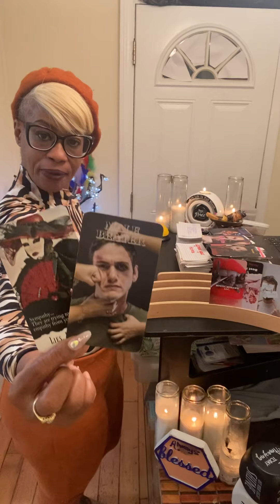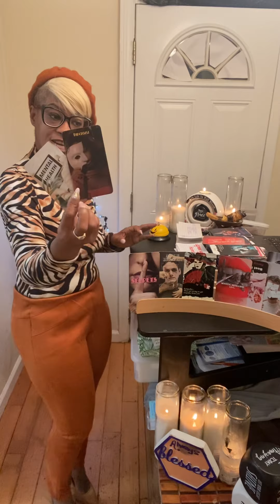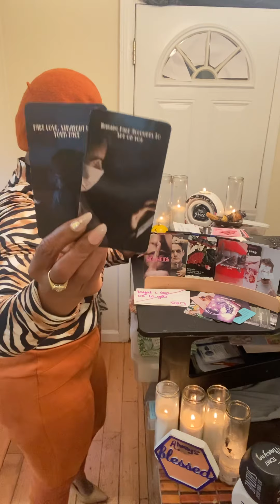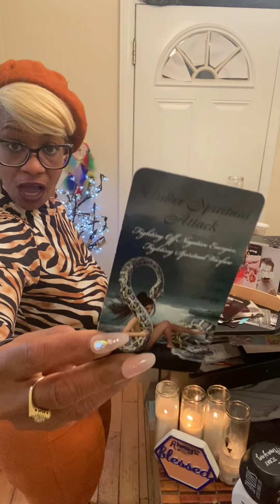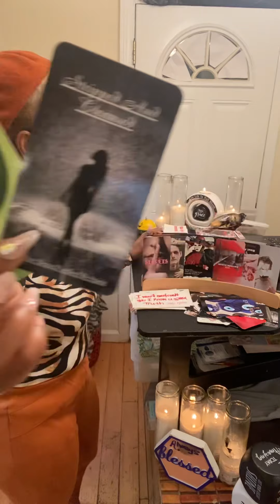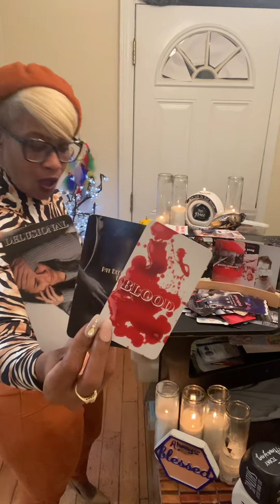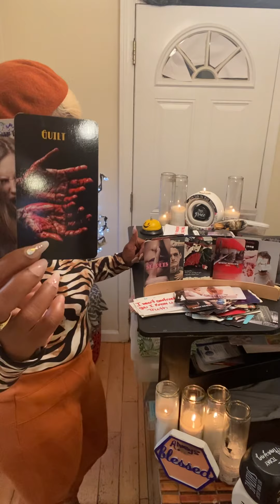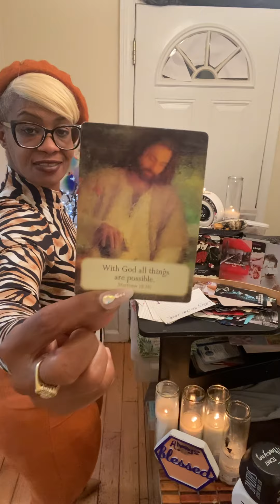See what happen when you D🍆it put you in all kinds of misery